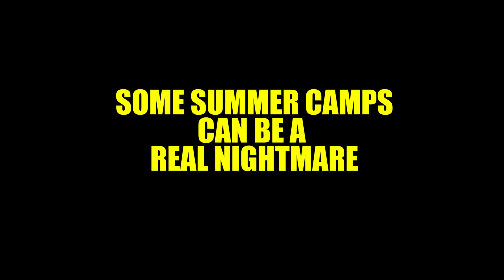Destination Diversified Summer Camp 2016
Don't let your kid's summer camp experience be a nightmare. Destination Diversified Summer Camp is the DREAM CAMP your kids are looking for this summer season. Arts & Crafts, Sports, Games, Reading, Film, Trips, and much much more!